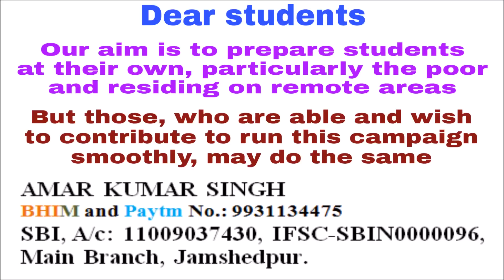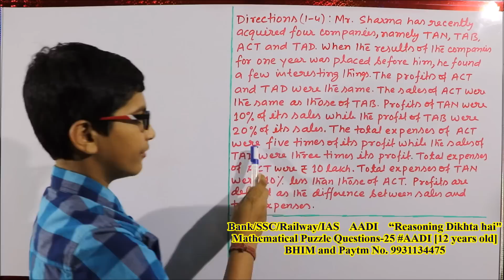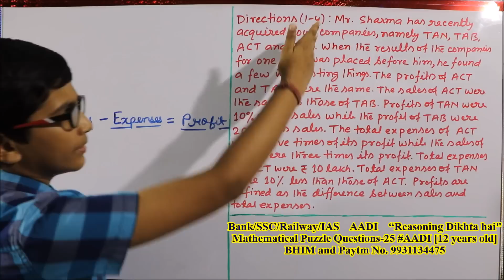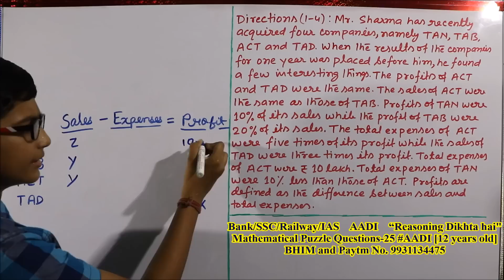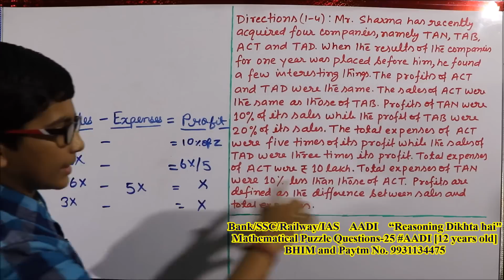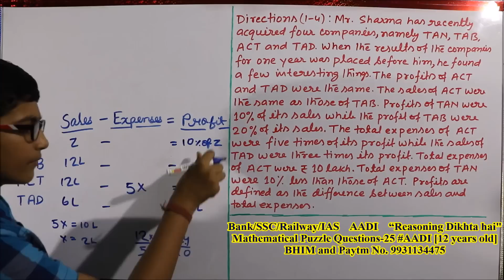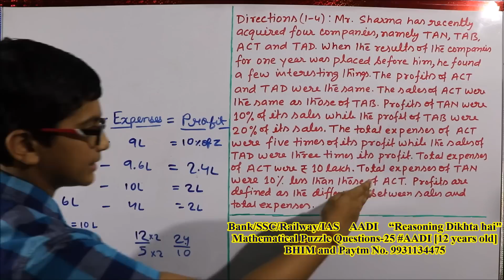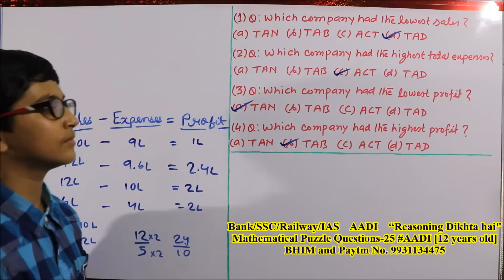Mathematical Puzzle Questions-25 AADI [12 years old] “There is no age bar to learn”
“Puzzle-25” is a Mathematical Puzzle, which is important for all competitive exam. I hope that after watching this video, the confidence of all the students preparing for the upcoming competitive exams will go up. Thanks! All the best!

 “Puzzles” (Reasoning) से डरने की अब कोई जरुरत नहीं! AADI आपके साथ है. हम लोग इस तरह से ‘Puzzles’ बनायेंगे कि Reasoning का सबसे डरावना पक्ष, हमारा सबसे मजबूत पक्ष बन जाएगा. You should have the approach-‘first ‘Macro’, then ‘Micro’.

Watch the video: “Mathematical Puzzle Questions-25 AADI [12 years old] “There is no age bar to learn””

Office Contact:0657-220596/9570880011